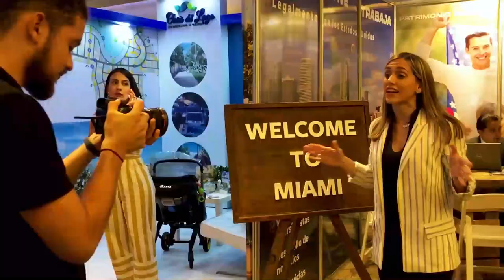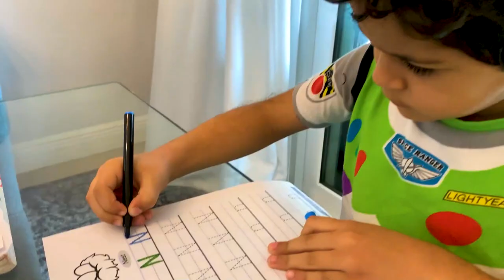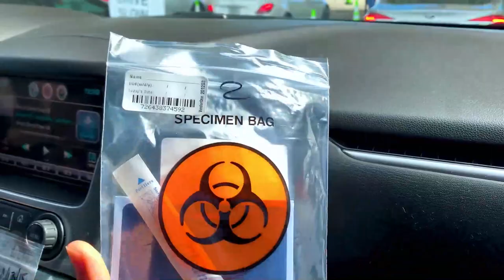😳NOS SANAMOS DEL COVID-19😷✔️ - STEPHANIE CABRAL / MARIA ESPERANZA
✔️¡DEJA TU OPINIÓN EN LA CAJA DE COMENTARIOS!✔️

✔️¡COMPARTE NUESTRO CONTENIDO!✔️

Definitivamente el 2020 vino cargado de pruebas. A pesar de que nuestra fe y nuestra mirada siempre estuvo puesta en que el virus no tocaría nuestra casa, a punto de finalizar el año, el COVID llegó.

Pero aún así, continuamos creyendo en las promesas de Dios de sanidad para nuestra familia. Decidimos creerle que aún con el virus, íbamos a estar bien. Y fue justo lo que ocurrió.

En este vídeo verán cómo pasamos esa cuarentena, en total gozo y dando gracias por cada momento vivido, porque aprendimos y crecimos más en nuestra fe.

No tenemos palabras cómo agradecer todo lo que Dios ha hecho en nuestras vidas este año. Incluyendo este proceso, porque vimos una vez más su misericordia, al proteger y blindar a Valentina.

Aquí verán nuestros consejos y cómo lo vivimos. Debemos seguir tomándonos en serio este virus; cuidándonos pero sin dejar de creer que el amor de Dios seguirá manifestándose sobre ti y los tuyos.

Aquí ya finalizamos nuestra 2da temporada.
¿Estarán listos ustedes para el hermoso contenido que tendremos en esta 3ra temporada?👀